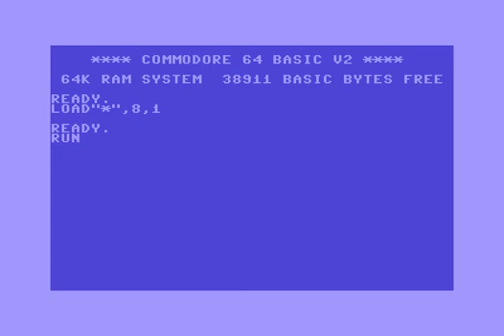The Blasters Inc Intro ! Commodore 64 (C64)